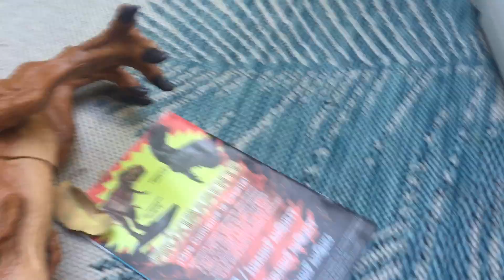Unboxing Spinosauros legacy collection.